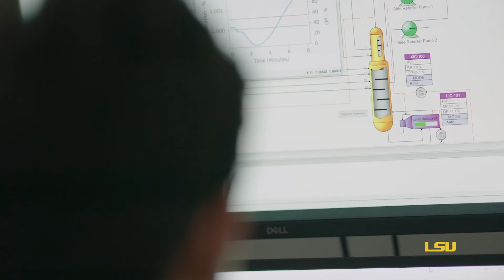LSU-led Team Wins Largest Grant Ever Awarded by National Science Foundation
A statewide effort led by LSU with more than 50 public and private partners has won the largest and most competitive grant ever awarded by the U.S. National Science Foundation – up to $160 million over the next 10 years. The NSF Engines grant will support Louisiana’s energy industry, create jobs in the energy sector, develop innovative solutions to energy challenges and help train the world’s energy workforce.